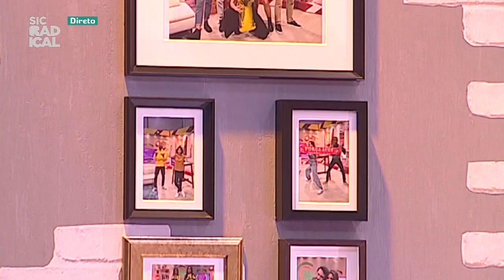18 09 10 Abertura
Com Rita Camarneiro, Sara Cecília, Conguito e D8